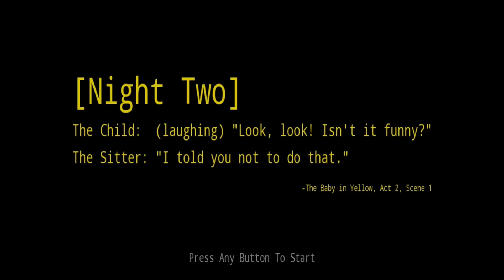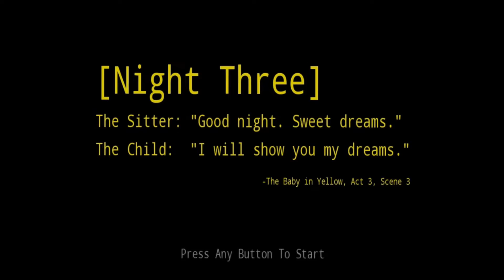cuidei de um bebê demônio